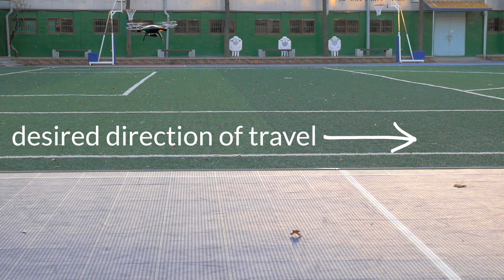My new hobby - Drones!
My journey into quadcopter flying has begun. From humble beginnings with the Feilun FX119, a minor graduation to a Syma X5SW and finally the arrival of my first proper aerial photography drone: the mighty DJI Mavic Pro. Watch this space for more delicious aerial footage